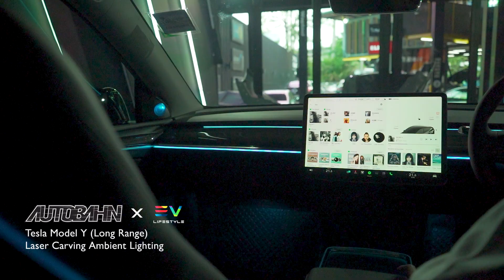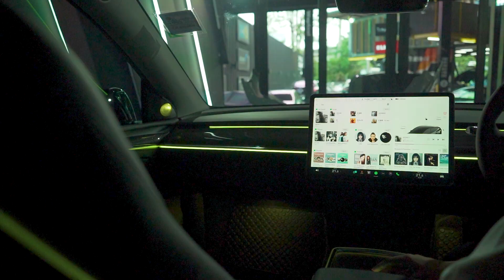Tesla Model Y เข้ามาติดตั้ง Laser Ambient Light เพิ่มความหรูหรา และสวยงามภายในห้องโดยสาร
Laser Carving Ambient Lighting Upgrade Kit เพิ่มบรรยากาศในตัวรถด้วยไฟ "Ambient light" 🟢🔵🟣🔴🟠🟡 ของมันต้องมี !! เพิ่มอารมณ์ในการขับขี่ในรถ ติดตั้งเรียบร้อยกับ ชุดไฟภายใน Laser Carving LED Ambient Light มีสีสันมากมาย สามารถเลือกได้ด้วยตัวคุณ ผ่าน Module สีตรงกลาง มีแถบสีให้เลือกมากมายหลายร้อยเฉดสี 🔴🟠🟡🟢🔵🟣 ทำให้ห้องโดยสารสวยหรูหราขึ้นอีกหลายเท่าตัว เพราะของมันต้องมีนะคะ

★ Laser Carving Ambient Lighting Upgrade Kit

ออโต้บาห์น ไทยแลนด์ ยินดีให้บริการ ด้วยประสบการณ์ในวงการรถยุโรปมากว่า 1 ทศวรรษ ทีมงานรับประกันคุณภาพผลงาน และมีบริการหลังการขายที่ดีที่สุด สนใจแต่งรถรุ่นไหน ยี่ห้ออะไร ติดต่อเข้ามาตาม Contact ด้านล่างนี้ได้เลยค่ะ
โปรดติดตามรับชมวีดีโอผลงานของเรา ได้ที่!